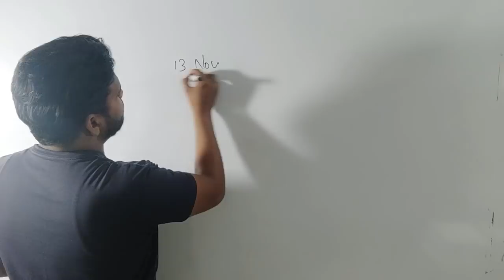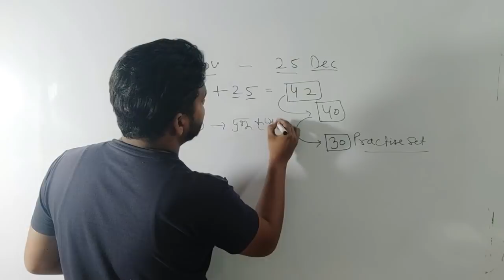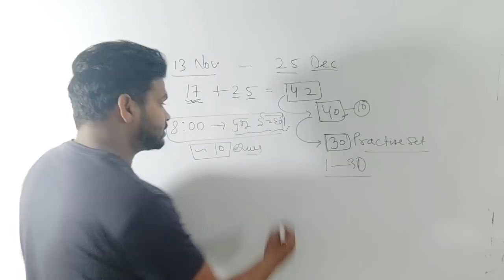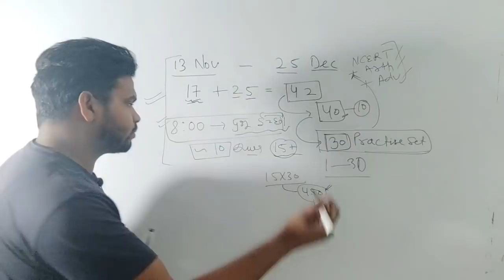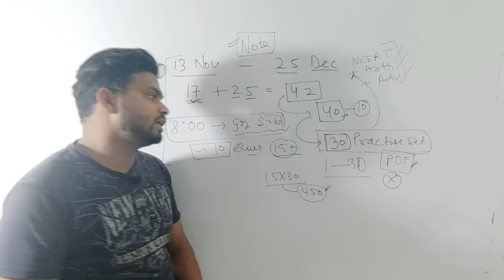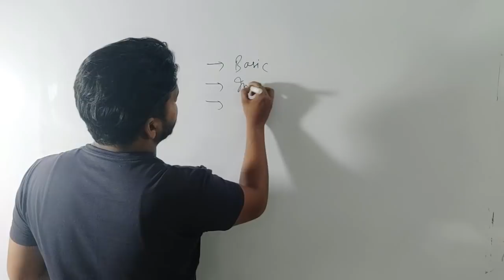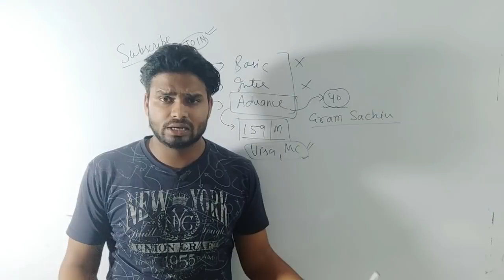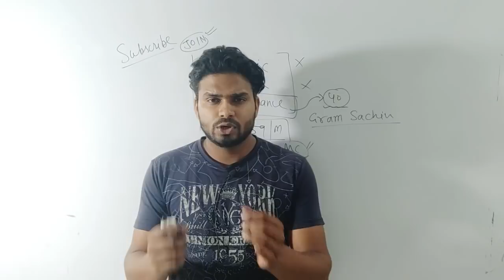How to Prepare for Gram Sachiv Maths | HSSC Math Preparation | Mission Exam Classes